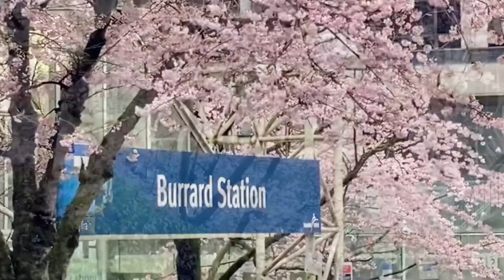Labyrinth at Church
The seven-circle labyrinth of the Cathedral of Christ Church is modeled after the medieval labyrinth found in the Basilica of San Vitale in Ravenna, Italy.  It was created and painted on a large canvas by artist Jose Cueta & Associates in 2006.  The labyrinth is laid out on the floor of the nave, in an area normally accommodating 150 chairs, available during designated weeks throughout the year.

  About the Labyrinth

  A labyrinth is a geometric pattern based on a circle, where a path leads to the center and out again.  This is not a maze, there are no dead ends.  They have been found in many cultures throughout history and have been part of Christian spirituality for many centuries.  In 1201, the oldest still exists on the floor of the Cathedral of Chartres, France.

  The purpose of the labyrinth is to provide a form of walking meditation - to guide the walker into the still center and then again to serve the world.  Each step can be a prayer or a whole journey